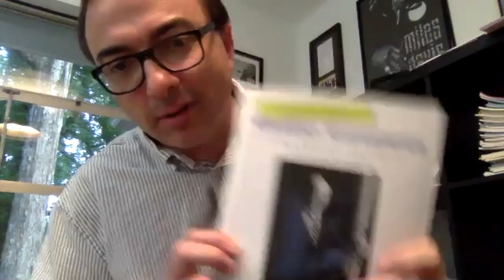Denson Paul Pollard